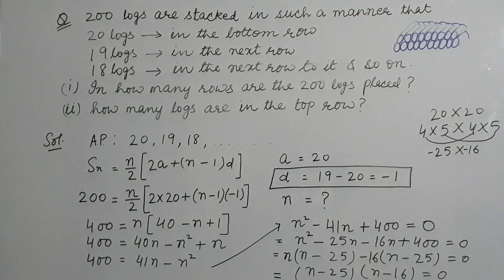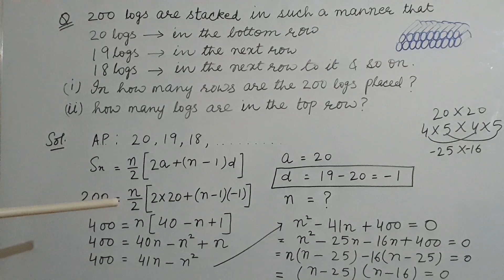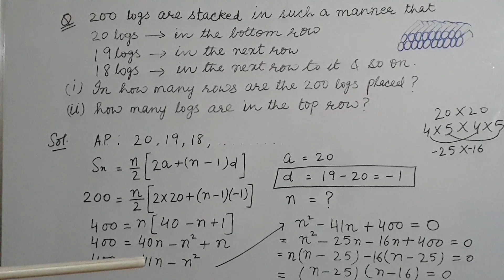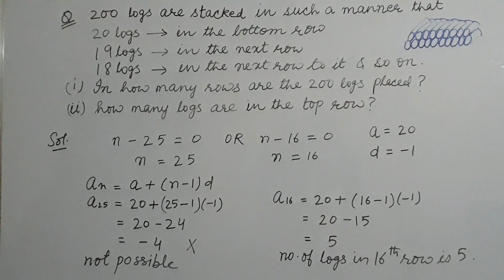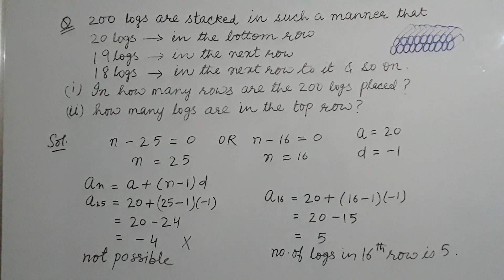Very Important Question of A.P. | Class 10